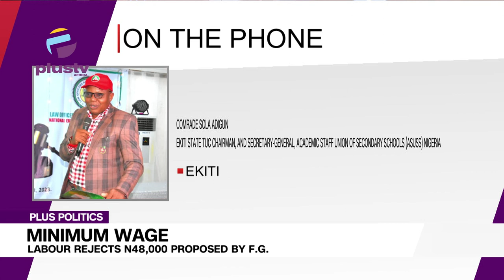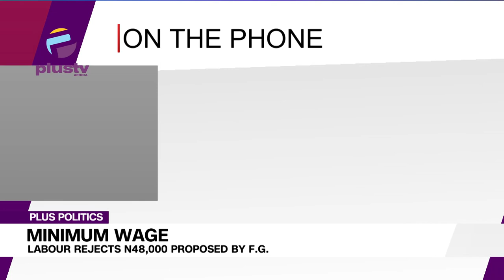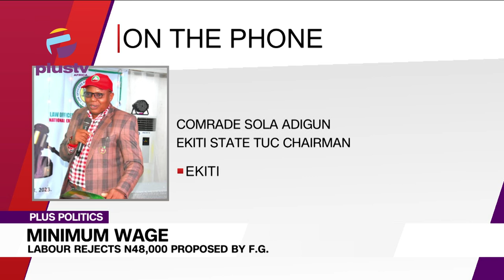Minimum Wage: Labour Rejects N48,000 Proposed By Federal Government